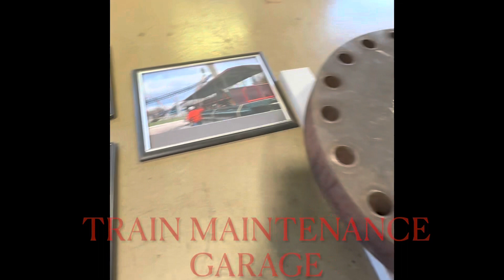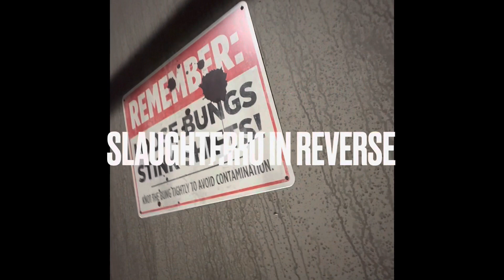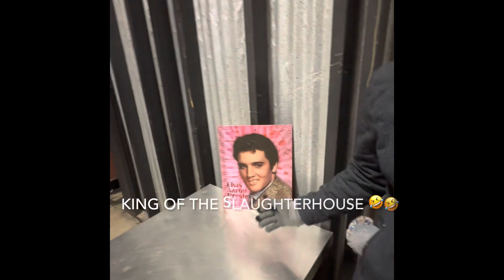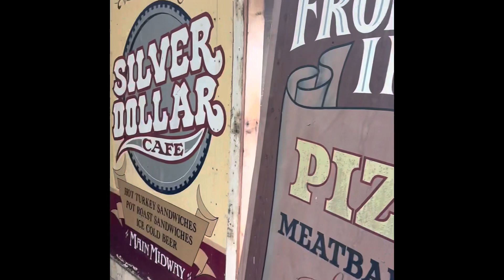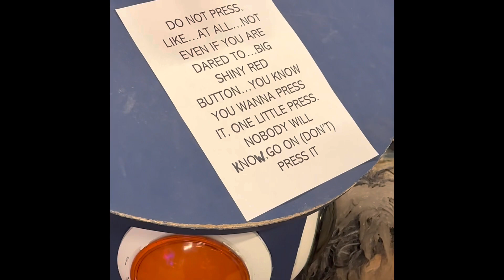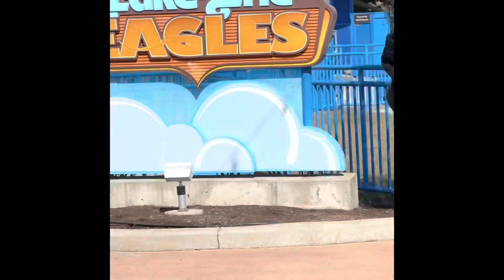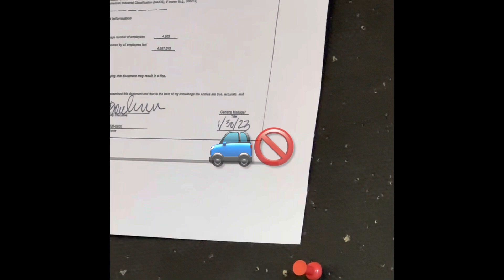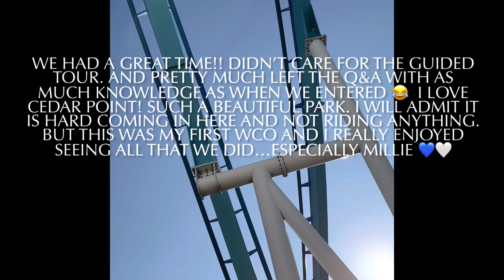Winter Chill Out 2023 - Cedar Point - Sunday February 26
My first ever Winter Chill Out, my bestie’s also!!!
I didn’t get as much footage as I was hoping to due to the guided tour being in place but I am so happy that we got to experience this! And thank you to Cedar Fair for the lottery system this year because the past two years I have tried to order tickets and they sold out in literally a minute.
Can’t wait for WinterChillOut2024!!
And I can’t wait for the 2023 CP season to start!!!